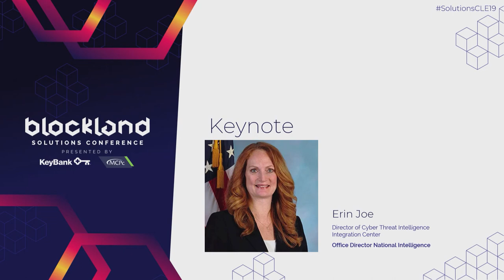Security Solutions Morning Keynote - Erin Joe, Office Director of National Intelligence